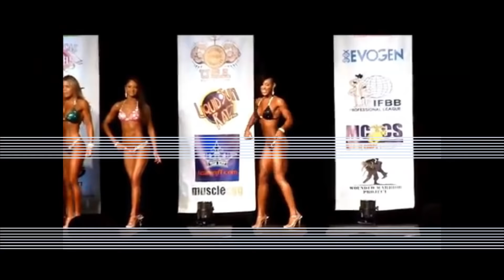"IT'S JUST BODYBUILDING INVADES" -- Dusty Hanshaw Ron Partlow ** GETTING STRONGER PODCAST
I sit down with Dusty Hanshaw and Ron Partlow, talk about their career, and so much more.

Time Stamps

0:00   Start
1:36   Ex Girlfriend
2:25   Low Libido
6:05    Origin story Ron
13:14   Followers
15:51   Origin story Dusty
20:05    Finding a Coach
27:08   BMX
38:20   Work Ethic/Pro Cards
45:50   Mutant/Social Media
53:10   Do you need Social Media
1:05:10  How did I get into Interviewing
1:19:00   Final Question
1:27:50   Bonus
1:30:14   Outro

Mail and Aoks for will can be sent to
Will Depault
P.O.Box 341
Stafford Springs, CT
06076